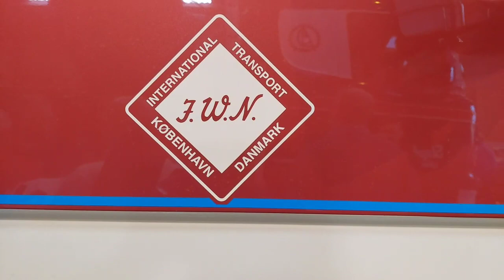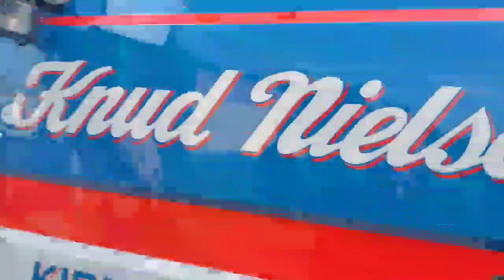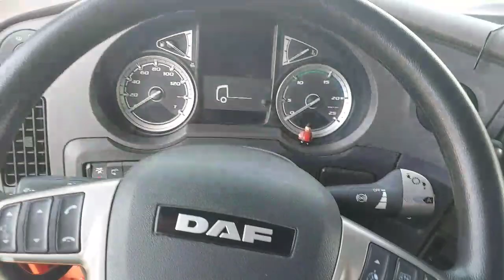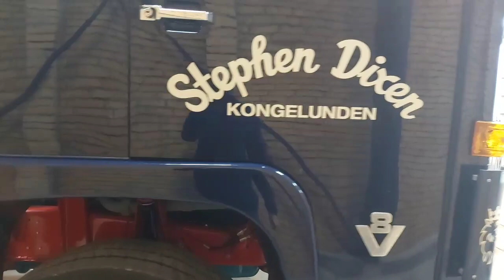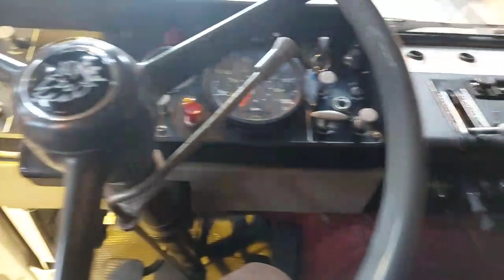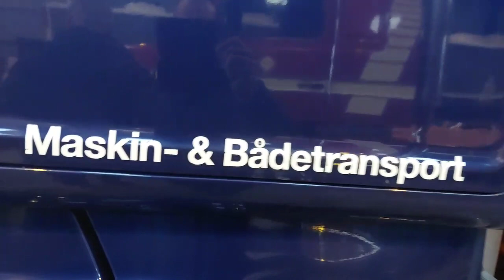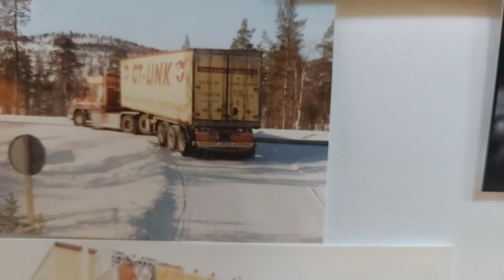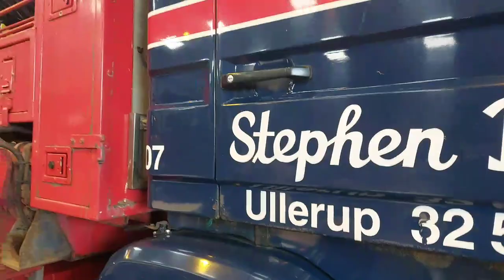Jwn Nostalgi scania 142 -Iveco -DAF